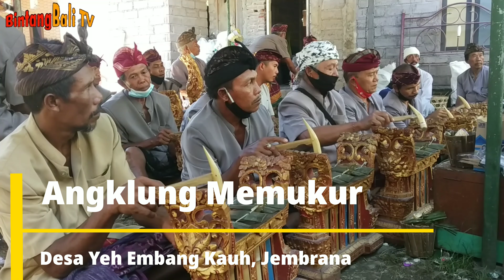TABUH ANGKLUNG DESA YEH EMBANG KAUH, JEMBRANA, APRIL 2021